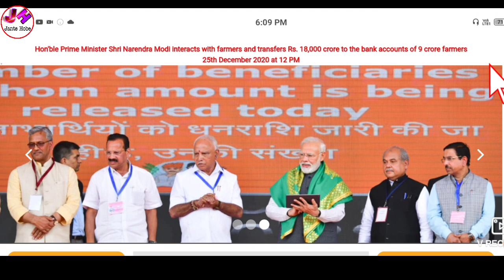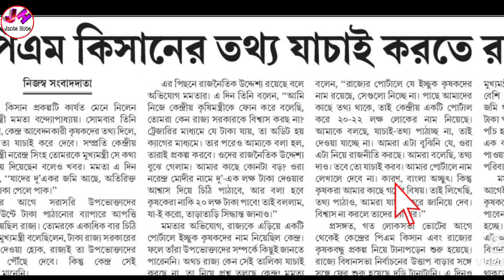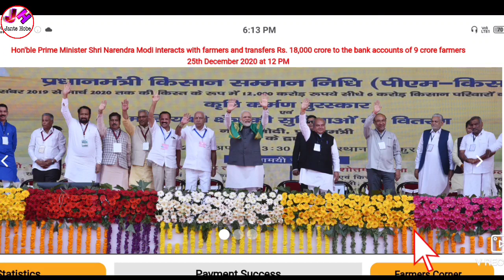এবার বাংলার কৃষকরাও পাবেন ৬০০০ টাকা। অবশেষে পশ্চিমবঙ্গে চালু হল Pm Kisan Samman Nidhi প্রকল্প ।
নমস্কার,সকলকে স্বাগত জানাই আপনাদের ইউবটুব চ্যানেল "জানতে হবে" তে। এই চ্যানেলে আপনারা প্রতিদিন সরকারি খবর, চাকরির খবর, বিভিন্ন প্রকল্প, টেকনোলজি সংক্রান্ত খবর, বিভিন্ন অফার ও আপডেট, অ্যপ সংক্রান্ত খবর ইত্যাদি পেয়ে যাবেন।।